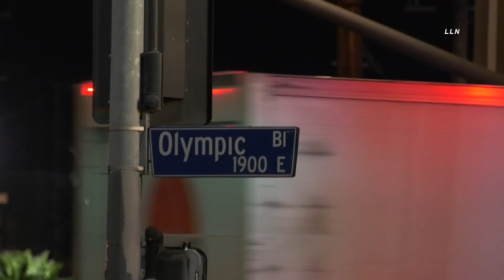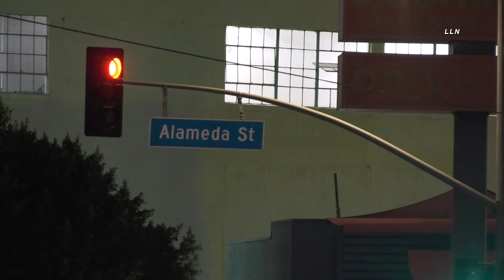7 Eleven Shooting Suspect Arrested w/Gun | LOS ANGELES, CA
LOS ANGELES, CALIFORNIA - A man got into an argument with the security guard at a 7 Eleven at the intersection of E Olympic and Alameda St in downtown Los Angeles. The suspect shot an unknown number of
times and fled the scene. LAPD quickly arrived and located the suspect riding a bike near the shooting and arrested him. The suspect's gun was also recovered along  with ammunition. Luckily no one was hit. No further info.
10.19.22